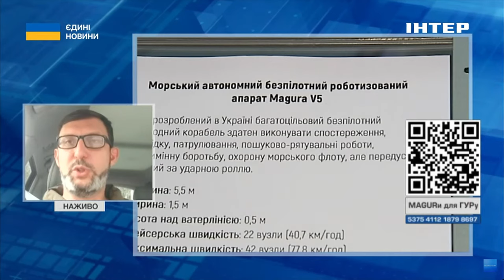💥ВПЕРШЕ У СВІТІ ЗДІЙСНИВ УРАЖЕННЯ БОЙОВОГО КОРАБЛЯ // у ГУР розповіли про унікальність дрону Magura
Дрон Magura вперше у світі здійснив бойове ураження бойового корабля в бойових умовах, таких безпілотників немає більше ні в кого у світі.
Про це розповів в ефірі телемарафону "Єдині новини" Євген Єрін, представник пресслужби ГУР МО України.